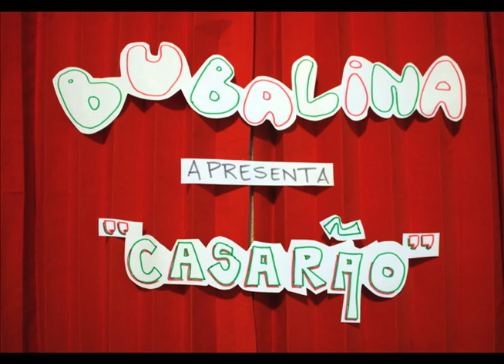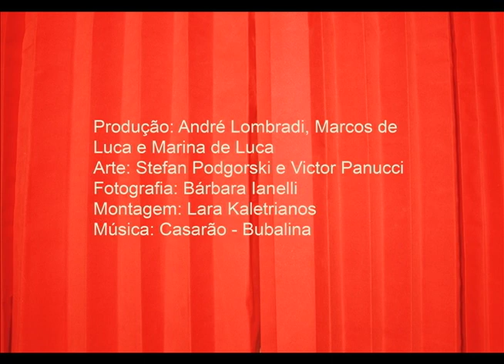Bubalina - Casarão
Casarão

Woody Helen, às duas da tarde
Cuidando sempre lá do casarão
Passando fome pra ﬁcar madura
Se preparando pra recepção

É um casal que vem fazer festinha
E a patricinha vem fazer questão
Um velho homem vem comer bolacha
Enquanto o jovem vem comer um pão

É o Casarão lá da augusta-baixa
Que se prepara para o ﬁm do mês
Que tem a festa que a galera sai vendo estrelinhas

Em dia santo o Casarão trabalha
Segunda-feira e domingo também
A semana toda o Casarão aberto
Escrito: "vem, morena, vem que tem"

É um anão que vem com toda pilha
e um gigante com pelo na mão
Vem a velhinha atrás de patricinha
E todo mundo pagando um bolão

Um certo dia o Casarão acorda
Sem teto, chão, parede ou colchão
Tudo que era fogo virou cinzas
E o que restou não passa de carvão

Agora é gato cuidando da cria
Rato e barata passando no chão
Quem passa em frente jamais imagina
Que bem ali havia o Casarão

Agora na memória de quem foi
Curtiu a festa e até hoje vê as estrelinhas

Produção: André Lombardi, Marcos de Luca e Marina de Luca
Arte: Stefan Podgorski e Victor Panucci
Fotografia: Bárbara Ianelli
Montagem: Lara Kaletriano